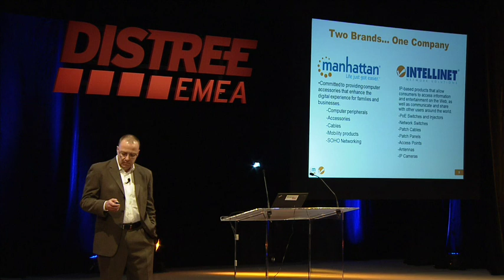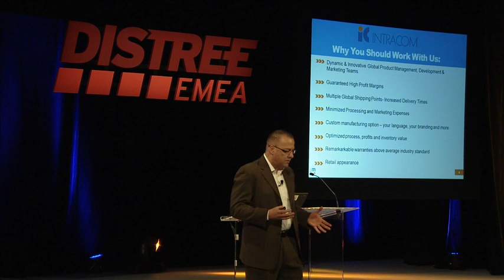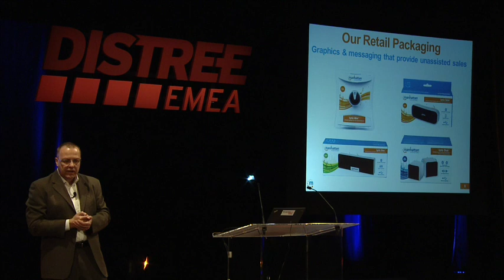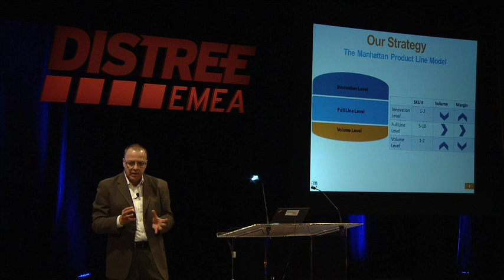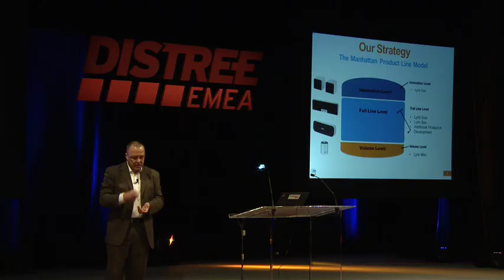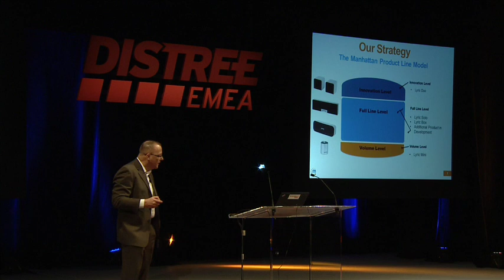EMEA 2014 Live@DISTREE Manhattan Intellinet